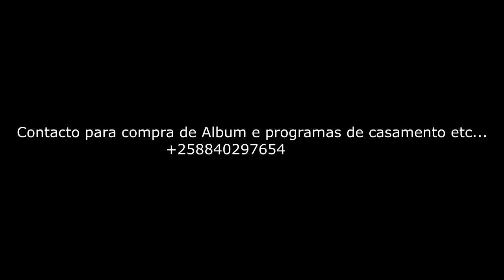This is Amazing Nasheed and Quran with Super and very nice voice